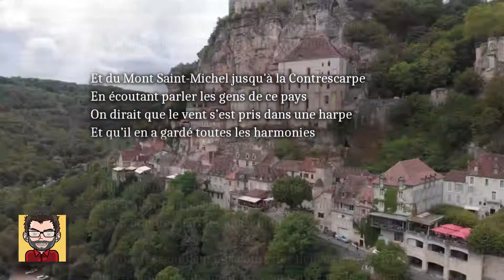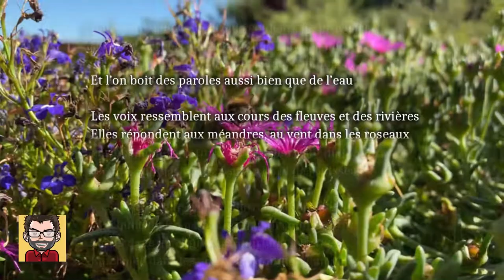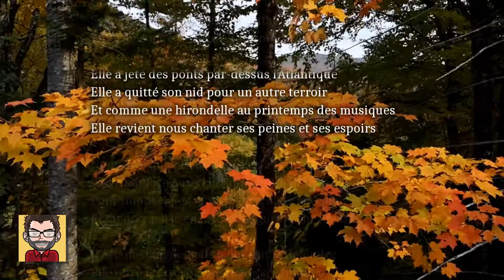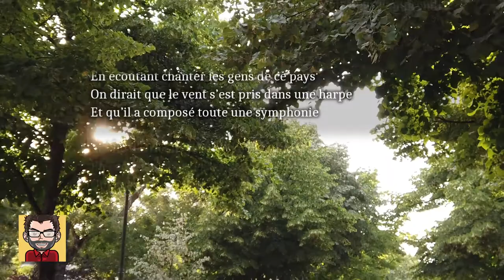La langue de chez nous (karaoke)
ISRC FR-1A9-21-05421